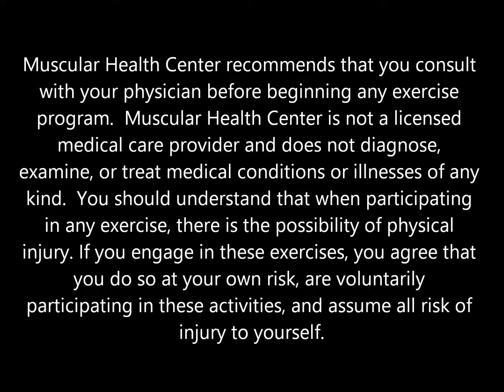Foam Rolling for Thoracic Spine with Rotation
Key Points:
Do not foam roll low back, stop at last rib.
Work within your limits, only rotate to wherever is comfortable.